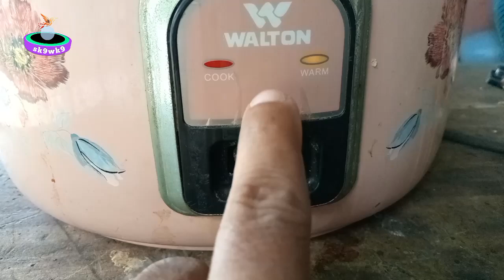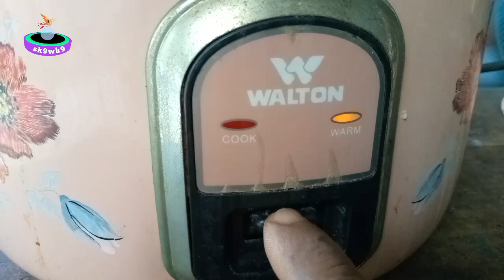Which switch is better for rice cooker?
Assalamu Alaikum On behalf of sk9 wk9 welcome to my youtube channel I am Mohammad Zahid Hussain I do electrical and electronics device repair work I make videos to teach the work of new technicians I hope to watch my videos regularly new technicians can learn a lot so please subscribe my channel Thank you all for your support